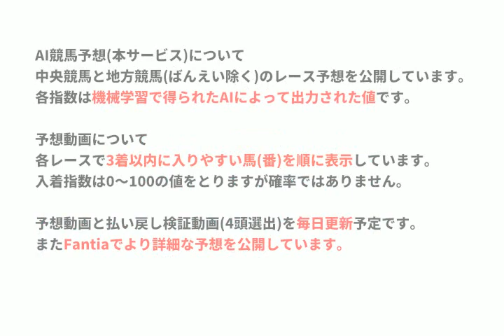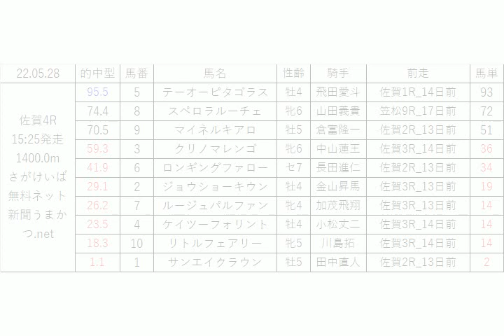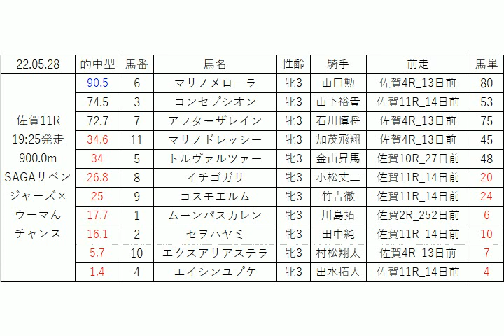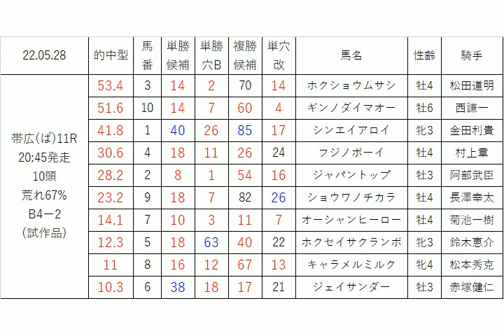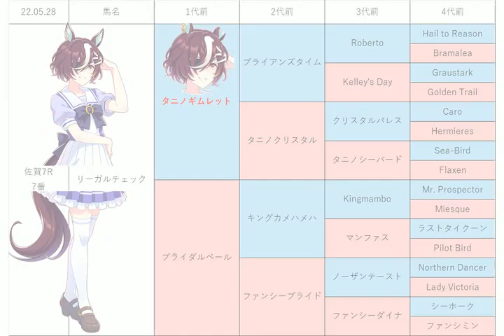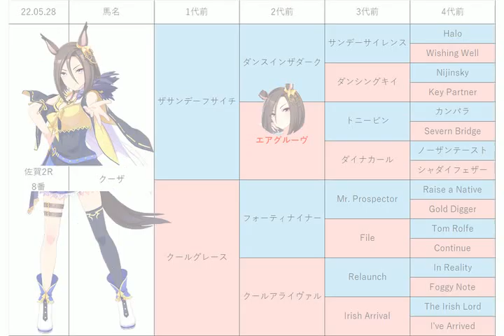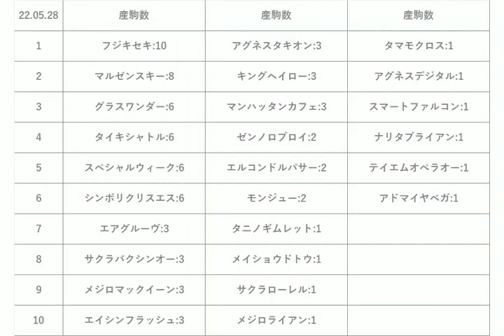【初夏賞】地方競馬予想 2022年5月28日【AI予想】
5月28日の 佐賀競馬 ばんえい競馬 の無料レース予想です。